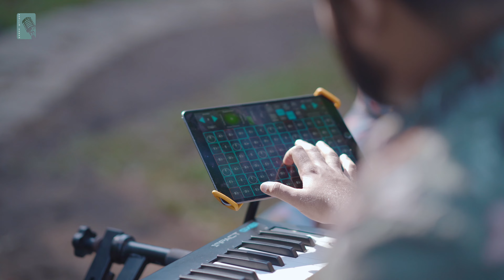MALPRANA NAYAKANE| മൽപ്രാണ നായകനെ | Malayalam Christian Devotional Cover Song | Ashlin Sarah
Song : Malprana Nayakane
Vocal : Ashlin Sarah
Music arranged & programmed : Jojo Jonath
Guitars : Sandeep Mohan
Woodwinds : Josy Alapuzha flute
Mix : Jojo Jonath , Mastering : Abin Paul (Chennai)
Video Production : Tehillim Productions
Camera : Shalbin
Cuts : Cutstation
Producer: N M Raju
Logo Designing : Sibin Thankamony Chacko

A word of thanks to my friends and family who supported and stood by me throughout.